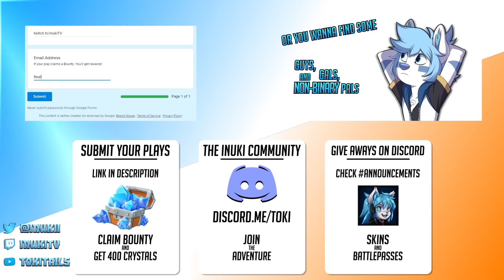Paladins - Top 5 Plays - Episode 163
Join Inuki for a look at this week's Top 5 Plays!
Have a play you'd like to submit? Check out the Paladins Top 5 Plays submission form